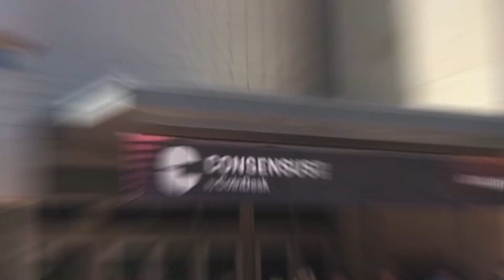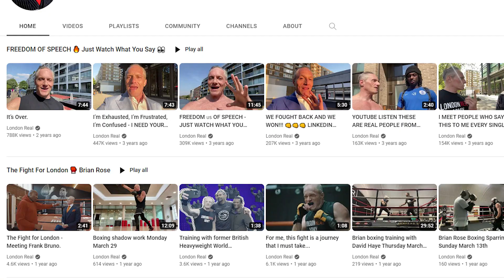INSPIRING Interview With London Real's BRIAN ROSE !! MUST WATCH !!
BTC    15vPbg87QSBNS8xJrBoiZZCZGzLQ5Pktyp
LTC     M86J8xwJTy6tcCvPM7QXvBeZ4UFpBkGVao
ETH    0x831Bd78D67a88c2Fb2Fd81948F8591D22B5eDf23
XRP    rw2ciyaNshpHe7bCHo4bRWq6pqqynnWKQg
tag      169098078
BCH    qpn4304dgk3k27jkvhxa6tkv9dv2twedasert40ck6

🕒Timestamps
0:00